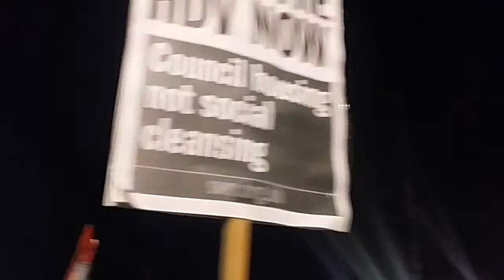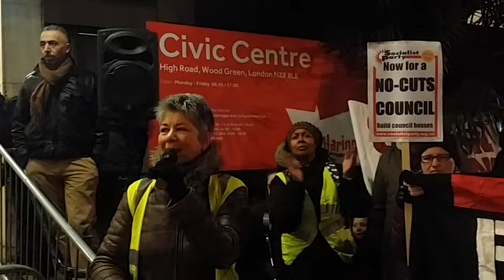Emergency Demo StopHDV 1 DTG07022018